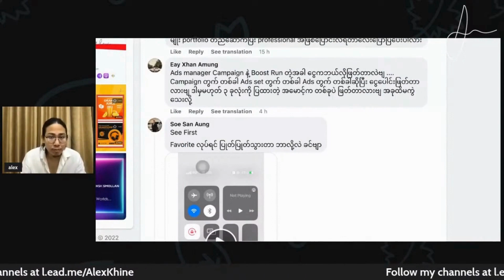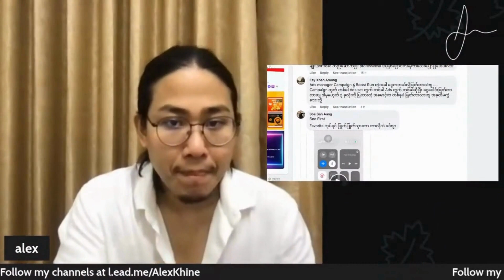Ads manager Campaign နဲ့ Boost Run တဲ့အခါ ငွေက ဘယ်လိုဖြတ်တာလဲ..?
Q:  Ads manager Campaign နဲ့ Boost Run တဲ့အခါ ငွေက ဘယ်လိုဖြတ်တာလဲဗျ၊ Campaign တွက် တစ်ခါ Ads set တွက် တစ်ခါဆိုပြီး ငွေပေါင်းဖြတ်တာလားဗျ ဒါမှမဟုတ် ၃ခုလုံးကို ပြထားတဲ့ အမောင့်က တစ်ခုဘဲ ဖြတ်တာလားဗျ အခုထိမကွဲသေးလို့။
A: ဘယ်အချိန်မှာဖြတ်လည်းဆိုတော့ ၂ကြိမ်မှာဖြတ်ပါတယ်၊ ဒုတိယမေးခွန်းကို အရင်ဖြေပါမယ် Campaign အတွက် Ads set အတွက်ဆိုပြီးတော့ ပေါင်းဖြတ်တာမဟုတ်ဘူး အဲ့ ၃ခုလုံးက တစ်ခုဘဲ၊ နောက်တခါ ကြော်ငြာတစ်ခုဘဲ တခါဘဲဖြတ်တာ ၃ခုလုံးကို ပြထားတဲ့ amount က တစ်ခုဘဲဖြတ်တာ၊ အပေါ်ကမေးခွန်းပြန်ဖြေမယ် သူတို့ဘက်က ၂ချိန်ဖြတ်လို့ရတယ်၊ တစ်ချိန်က ကျတော့ ကျွန်တော်တို့ရဲ့ Ads Manager ထဲမှာ ဘယ်လောက် billing ဆိုတဲ့ tap ထဲမှာ ဘယ်လောက်ပြည့်သွားရင် ဥပမာ ဒေါ်လာ ၃၀ ပြည့်သွားရင် ဒေါ်လာ ၅၀/ ၁၀၀ ပြည့်သွားရင် ငွေဖြတ်ပါဆိုတဲ့ဟာကို သွားပြီး ဆက်လုပ်လို့ရတယ်၊ Ads manager အောက်က billing အောက်ထဲမှာ အဲ့တာကို ကျွန်တော် ဆက်လုပ်လိုက်တယ်ဆိုရင်က ဥပမာ ၃၀ ဖိုးပြည့်တိုင်း ဖြတ်ပါဆိုရင် ဒီဘက်က ၃၀ ဖိုး boost ပြီးပြီဆိုတာနဲ့ ၄၀ ဆိုလည်း ၄၀၊ ၅၀ ဆိုလည်း ၅၀ ၃၀ ပြည့်တိုင်း ၄၀ ပြည့်တိုင်း၊ ၅၀ ပြည့်တိုင်း ဖြတ်သွားလိမ့်မယ်၊ အဲ့လိုမဟုတ်ရင် ကျွန်တော်တို့က တစ်လပြည့်ရင် တခါဖြတ်တယ် ဘယ်လောက်ဘဲဖြစ်ဖြစ် ဥပမာ ကျွန်တော်တို့က ၃၀ ပေးထားတယ်၊ တစ်လ လုံးမှ ၂၀ ဖိုးဘဲ boost လုပ်တယ် ဆိုလို့ရှိရင်လကုန်သွားရင် ၂၀ဖိုးဖြတ်ပါတယ်၊ အဲ့တာက facebook ads manager အနေနဲ့ ဘယ်လိုမျိုးဖြတ်တယ် ဆိုတာလေးပါ။